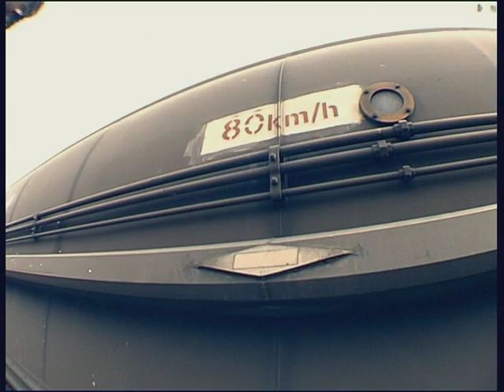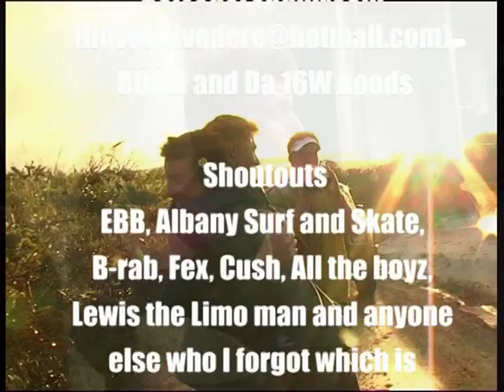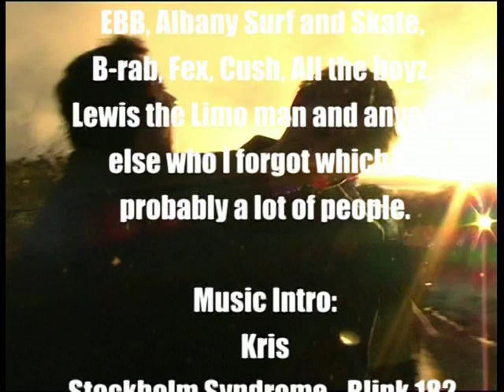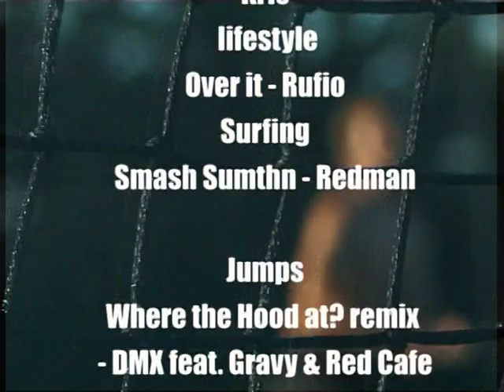King Of Kings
King Of Kings body boarding film, Circa 2004. Starring: Kris Nelson, Paul 'Yoda' Iskov, Phil Bane, Clay Berry, Lee Szczepanski, Ryan Hardy, Sean Virtue, Hubb, Stewart, Chad Jackson, Crashy, Harry Dixon etc. Directed by Merlyn Moon.

00:00 - Intro.
07:55 - Bike Stack
08:36 - Clay Berry
11:45 - Bush Mechanix
13:10 - Small Tymers
17:40 - Paul 'Yoda' Iskov
20:20 - Heavy Hitters
24:10 - Kris Nelson
27:50 - Bridge Jump
29:20 - Phil Bane
31:50 - World Mix
36:25 - Lee Szczepanski
39:50 - Outro/Credits